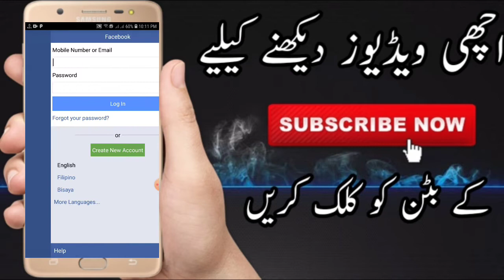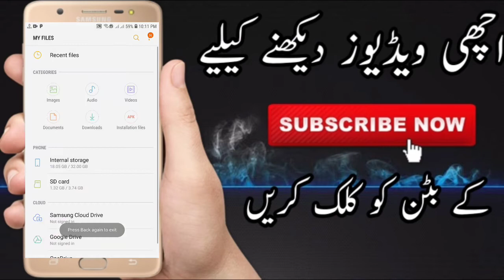Clone Friends Facebook account 2020